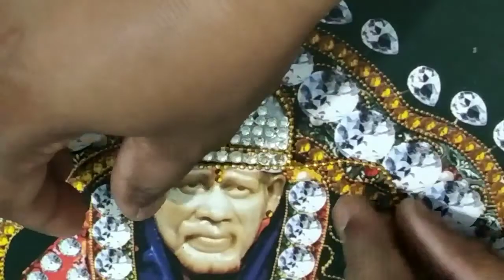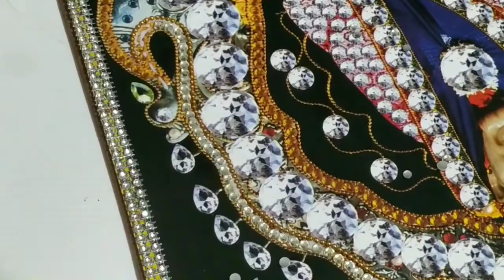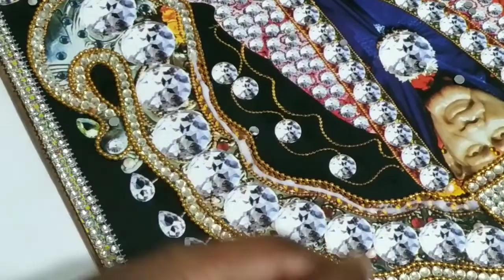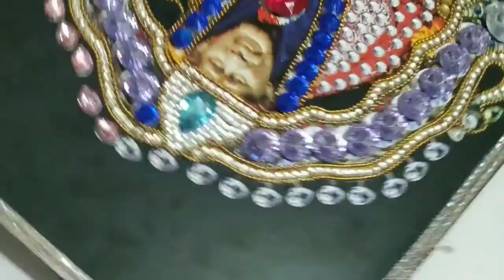Shirdi Wale Sai Baba# Surbhi art sai Baba painting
Surbhi art

On this channel is will show my own collection of
Antique painting🌌

My lastest video
I will make best painting for you
If you want any of my masterpiece you can buy from my instagram page (surbhi art 3)

🌈materials...

1.Fevicol glue

2.Glue gun

3.poster

4.Stone moti

5.Gold chain